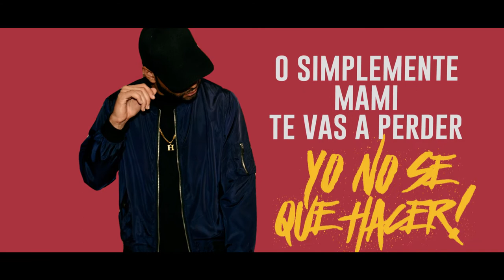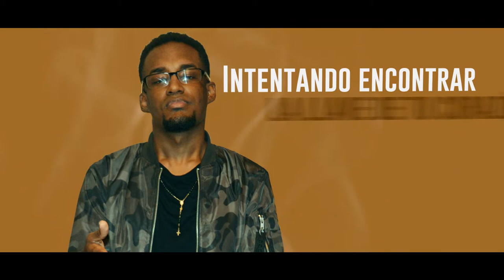Khyesi x Daniel Hernandez - Que Sera?🤔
High Planet Music
Prod By @AtemHpm
Pronto Disponible en todas las plataformas digitales